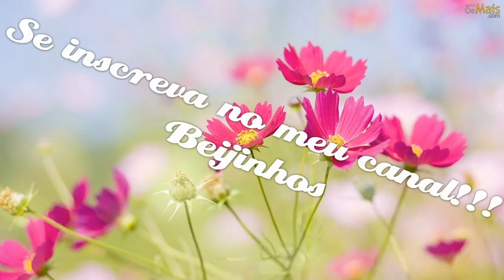Laurinha em: Meu niver no colégio!!! 2015